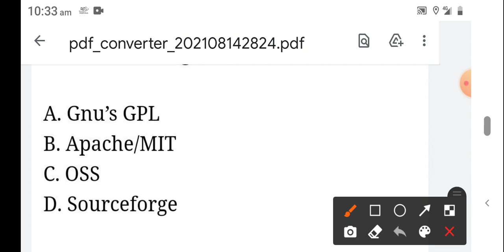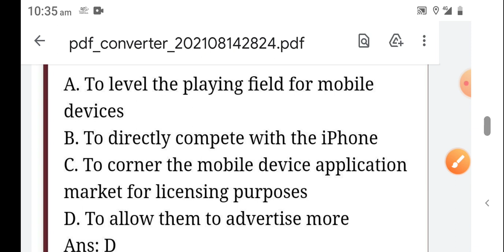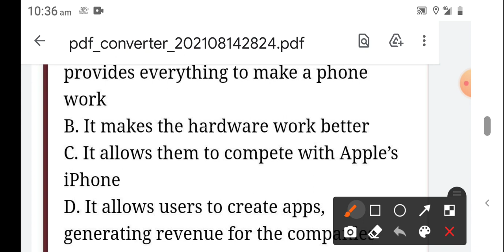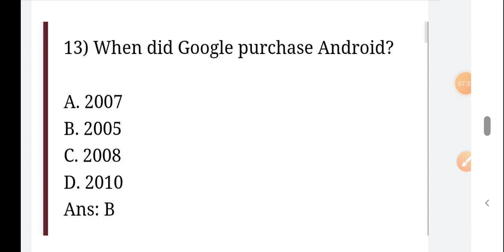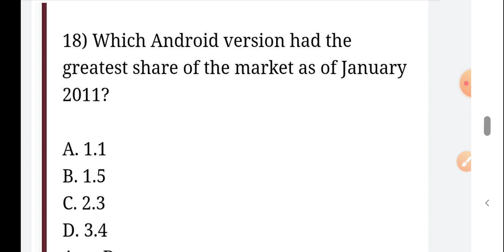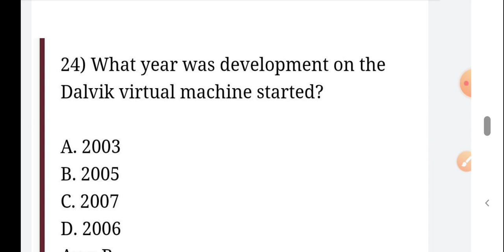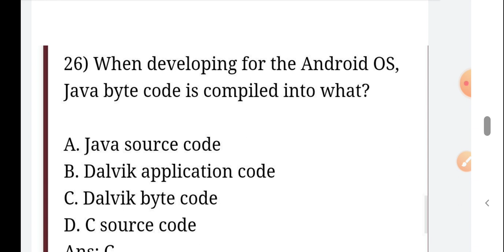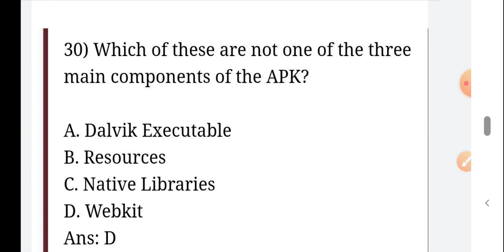Android MCQ based on upbte exam polytechnic Development of Android application|| for semester exam